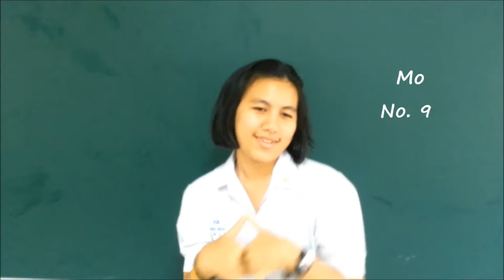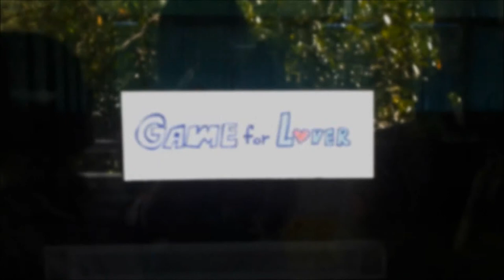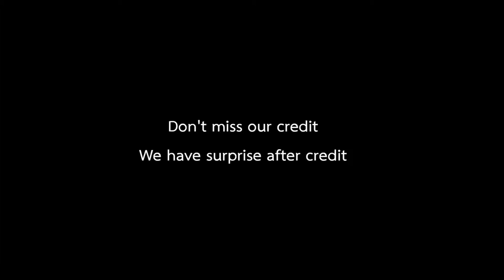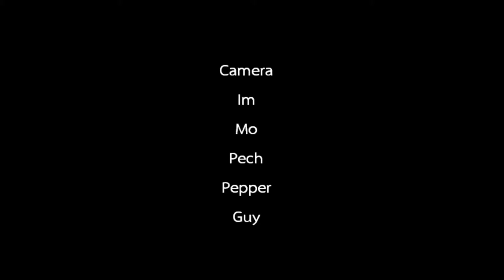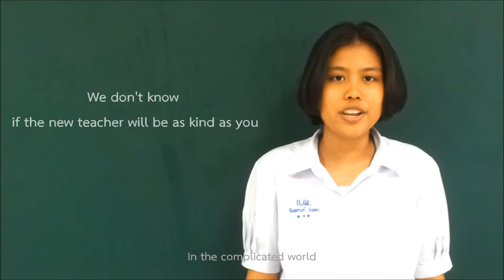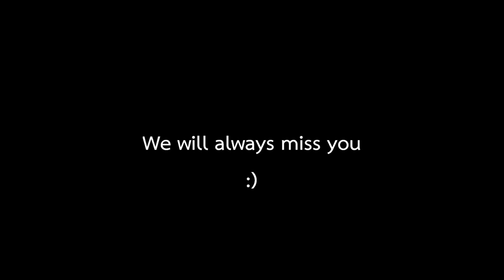Falling in Love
KANLAYANEE SI THAMMARAT